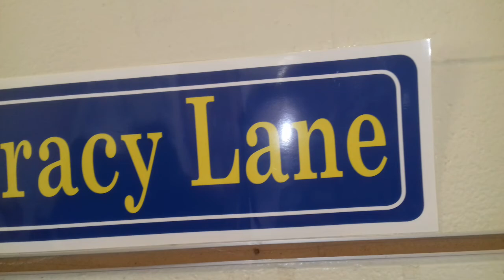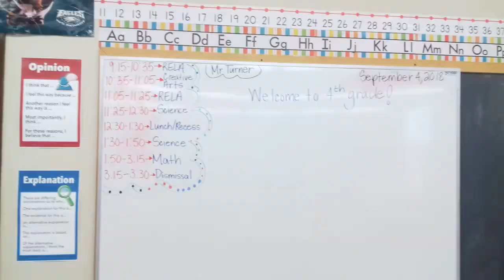Efu 1st day at school